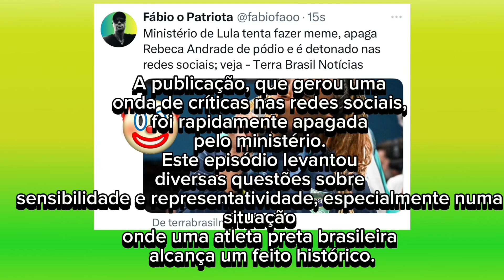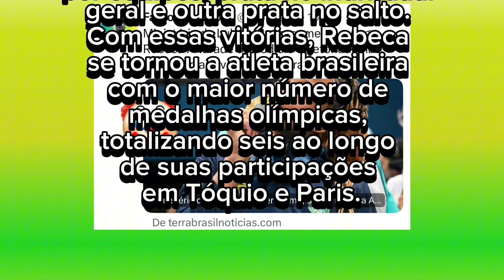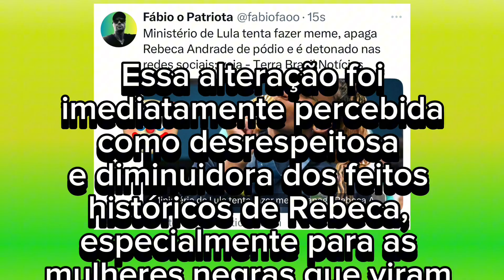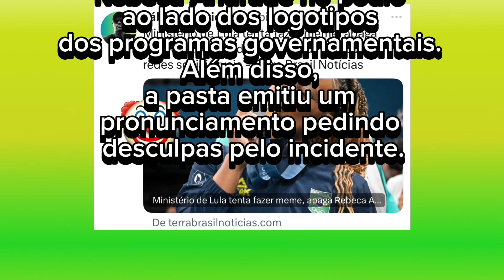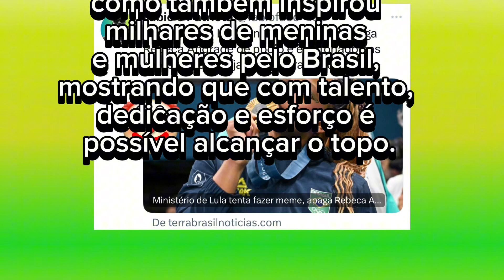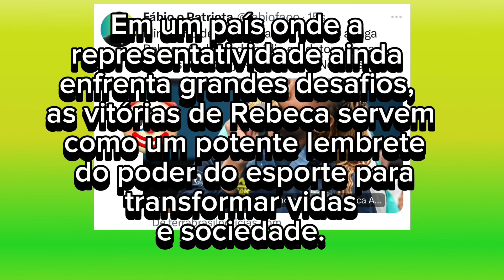Ministério fez meme de Rebeca Andrade e apagou logo em seguida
incrivel como ministerio desprezou nossa atleta.